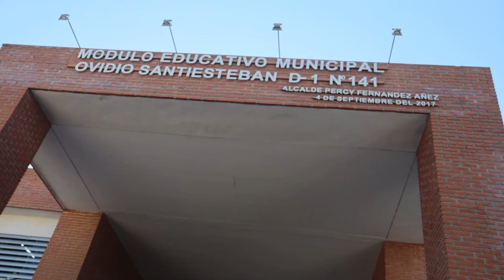Alcalde interino Miguel Fernández continúa con la entrega gratuita de útiles escolares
El alcalde interino Miguel Fernández continúa visitando las diferentes unidades educativas de los ciclos inicial y primaria entregando los paquetes de útiles escolares gratuitos. En total son más de 210 mil estudiantes que recibirán este beneficio en toda la urbe cruceña.